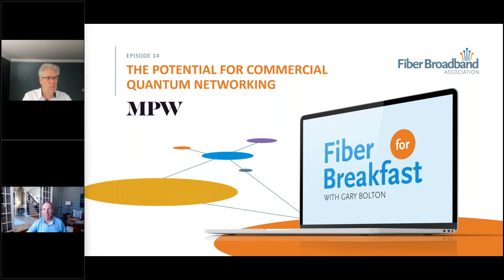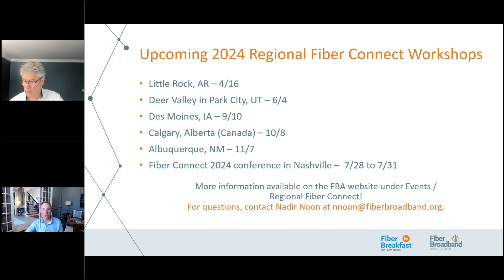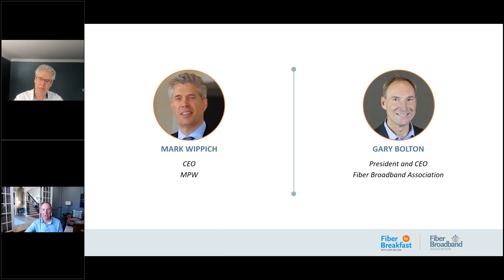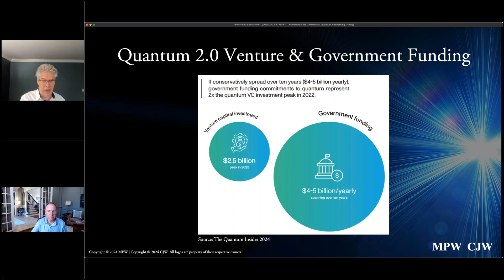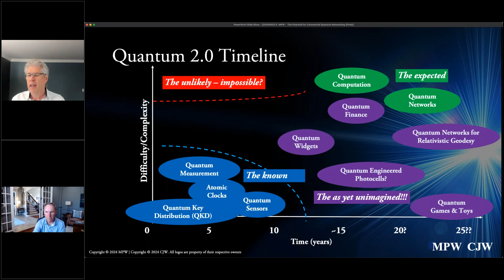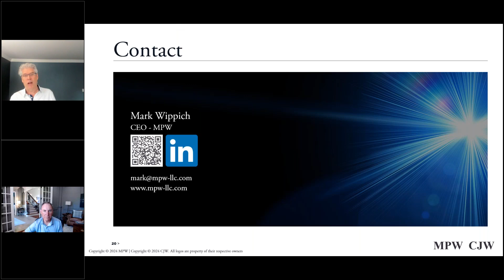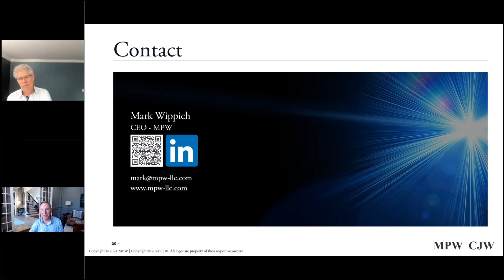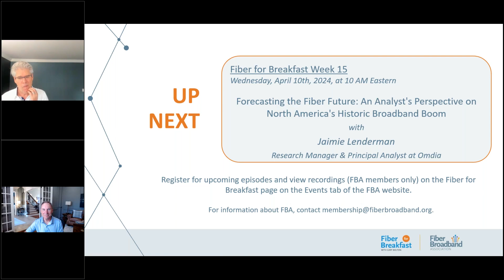Fiber For Breakfast 2024 Week 14 - The Potential for Commercial Quantum Networking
Quantum 2.0 technology might seem right out of a science fiction movie, but real use cases are becoming relevant. Robust local area quantum networks for scalable quantum computing and quantum-safe security for real-world digital platforms that provide cryptography solutions that harden against future quantum computing capabilities and threats are two of the most near-term use cases; we will also be exploring other quantum networking use cases. If you're interested in learning more, hear from Mark Wippich about the latest in quantum networking.

Special Guest:

Mark Wippich, CEO, MPW